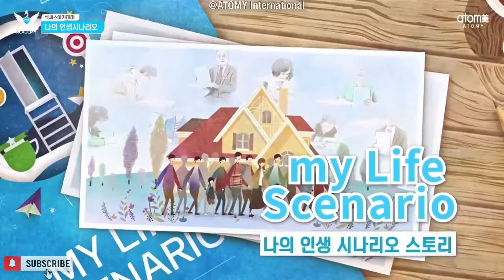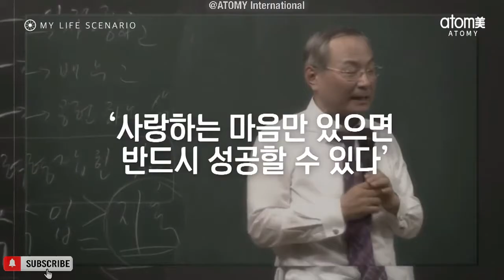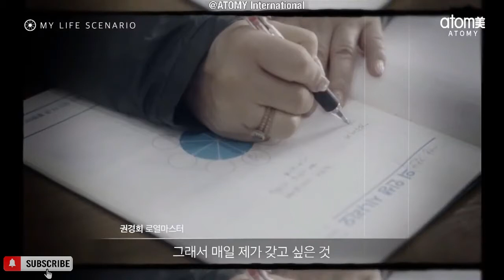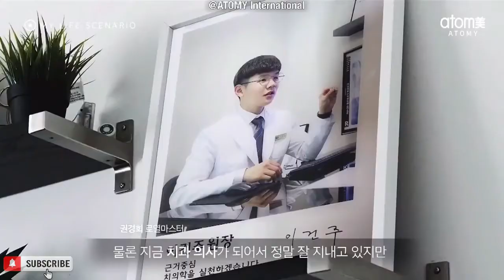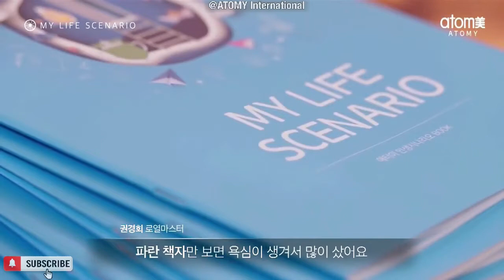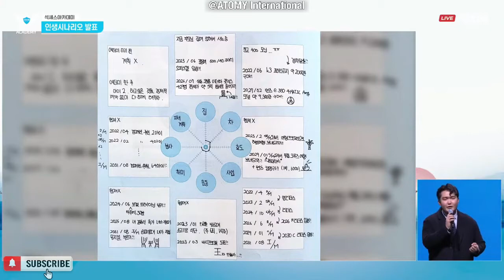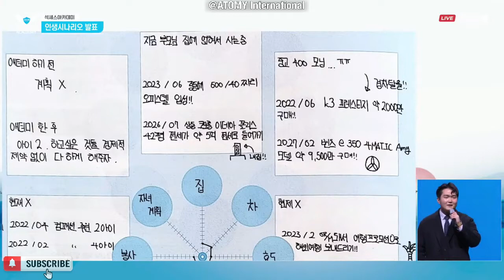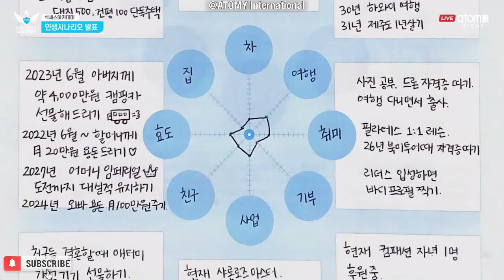Members' Life Scenario @Korea Success Academy 14th January 2022